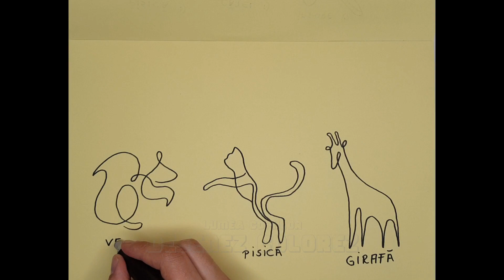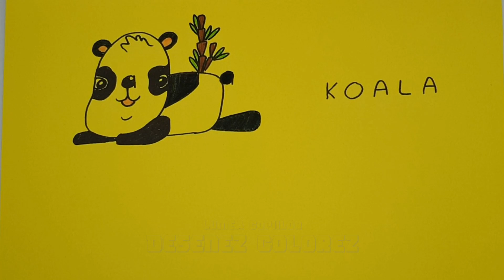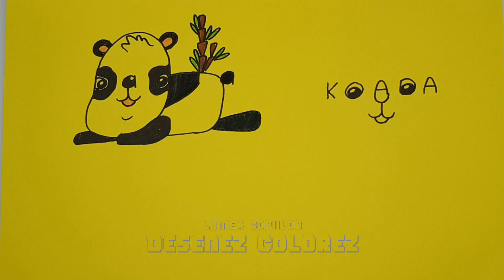Provocare Desenez cu O Linie | Challenge de Desen din Nume | Desenez si Colorez